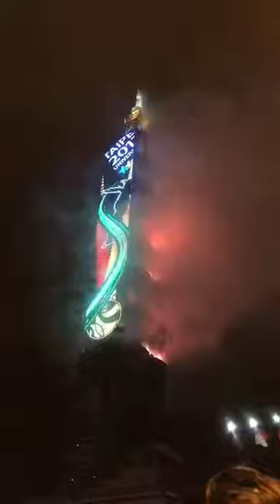Taiwan Travel: New Year's Eve at Taipei 101 watching fireworks and light show display 2018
TAIPEI (Taiwan) – Taiwan’s iconic tower, Taipei 101, marked the entrance of a new year with an extravagant fireworks display in the country.
This year’s display was the longest ever in Taipei and lasted for six minutes, although there were fewer fireworks than last year.
The theme for this year’s light and fireworks show is "Happy Together" (幸福共好), with some exciting changes. The light display on the tower had much greater prominence in this year’s show compared to previous years.
Taipei 101 is well known for the brilliant fireworks and light displays which draw massive crowds to Taipei every New Year’s Eve.
From: Taiwannews.com.tw